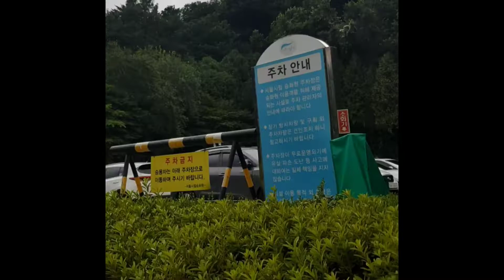서울시립승화원 안에 있는 벽제 중앙추모공원 가는길.